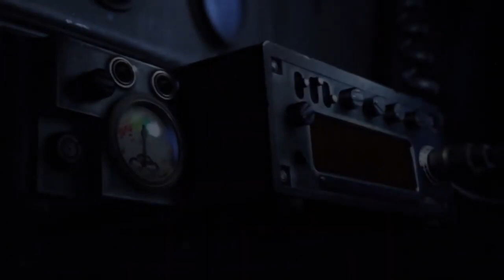NOTICIAS DE VIDEOJUEGOS - RESUMEN de la semana #005 | PC, Playstation, Xbox y más! 👾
En nuestro repaso semanal al mundo de los videojuegos, esta semana fomentaremos las noticias del lanzamiento de la Sega Game Gear Micro, el lanzamiento mundial simultáneo de la Xbox Series X incluyendo a Japón, Sword Art Online Licorys, el kickstarter de Curse of the sea rats financiado en 9 horas y los Juegos gratuitos  para el mes de Junio que se van a incluir en los servicios como twich prime, Google stadia pro, ps plus, Xbox pass y la epic store

Minutaje molón:

00:00 Intro
00:27 Sega y su Game Gear micro con lupa y colorines
03:31 Petoons Studio lanza su Kickstarter de Curse of The Sea Rats
05:21 Xbox Series X saldrá a nivel mundial simultaneamente (quieren)
06:54 Repaso a los juegos gratuitos de Junio 2020 en PS4, Stadia Pro, Xbox, Epic Games y Twitch Prime
09:41 Epic Store y su jugada de regalar juegos que está saliendo bien para todo el mundo
10:55 Sword Art Online: Alicization Lycoris nuevo lanzamiento en breve
12:10 Paradox Interactive monta un estudio en Barcelona: Paradox Tinto
13:20 Premio Nebula para The Outer Worlds